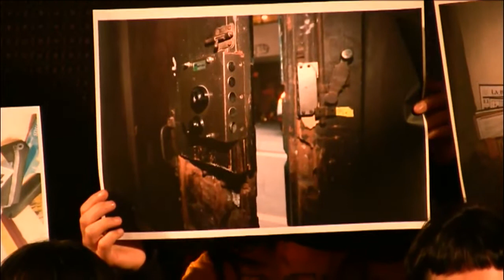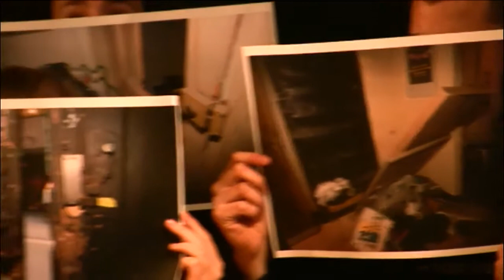Roda de premsa després de l'escorcoll al CSA Can Vies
Roda de premsa sencera